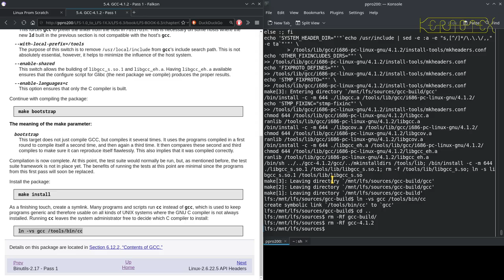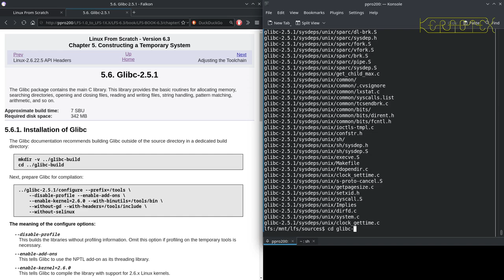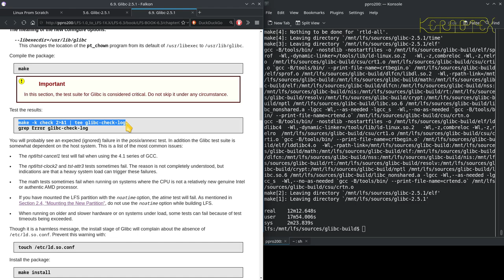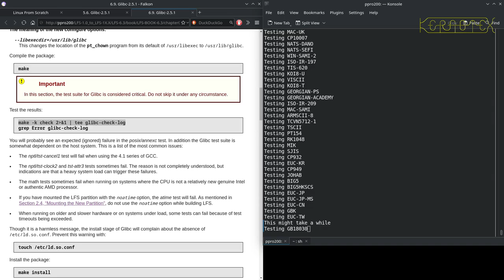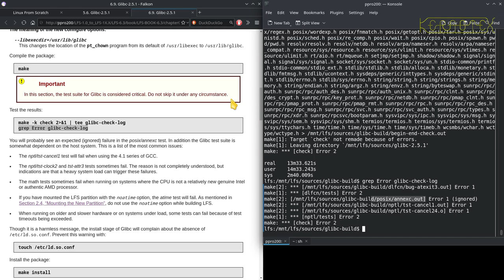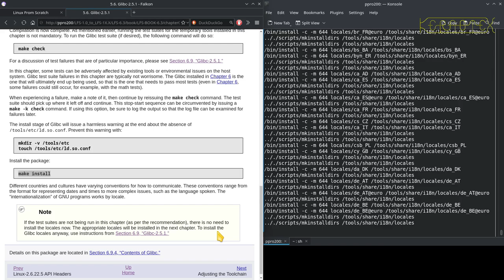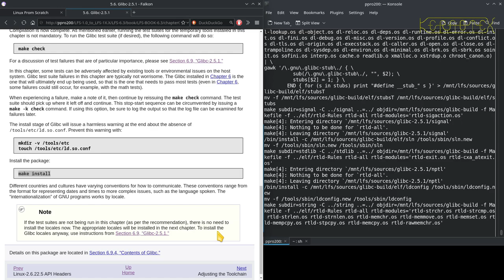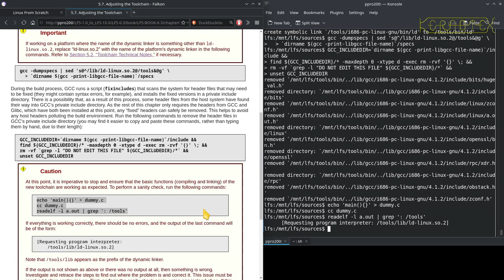07 Chapter 5: Linux-2.6.22.5 Headers & Glibc-2.5.1 - Linux From Scratch 5.0 to 6.3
Kernel Headers and Glibc-2.5.1 from Chapter 5 are built and installed.

As mentioned in my previous series of building LFS 5.0 on LFS 4.0, my original plan was to jump to LFS-6.3 from 4.0 but I found I was fixing one problem after another which I soon realised wasn't sustainable. Apart from the fact that LFS 6.3 must be built running a 2.6 Kernel during the build and despite the fact that the book details specific Host System Requirements, LFS 6.3 wasn't a straightforward build on LFS-4.0. I suspect the (then new) feature of Host System Requirements probably hadn't had thorough testing. So this particular series of videos you are watching now is essentially the second part of the transition from LFS-4.0 to LFS-6.3.

Once the host has been set up correctly, LFS 6.3 itself is a quite a robust build and apart from a single hack (which is actually documented in much later versions of the LFS books), it built extremely successfully.

It might be impossible to do this on modern hardware - the support for modern niceties such as SATA, NVMe, PCI-e, USB, etc. are either just appearing or only starting to become more mature in the Linux 2.6 kernel.

LFS-6.3 was published 28 August 2007

With this build I have finally been able to move away from The Pentium MMX used for all the earlier builds which is a relief as the previous LFS-5.0 build took noticeably longer to compile. Here, LFS-6.3 is built on a Pentium 4 HT 3.0 GHz (released early 2005) with 4 GB memory. Although this CPU is among the first of the Intel x86 CPUs to feature a 64 bit instruction set, this technology was still quite new at the time that LFS-6.3 was published. 64 bit CPUs are barely mentioned in the book therefore this build remains a 32 bit build. As this Pentium 4 core is hyper-threaded, I made use of this by setting 'MAKEFLAGS=-j2'. There are one or two packages that sometimes fail with a parallel build so I just reverted to 'make -j1' and resumed the build if this happened. As you would expect, the Pentium 4 is much faster than the Pentium MMX, as much as ten times in some cases (e.g. Kernel build).